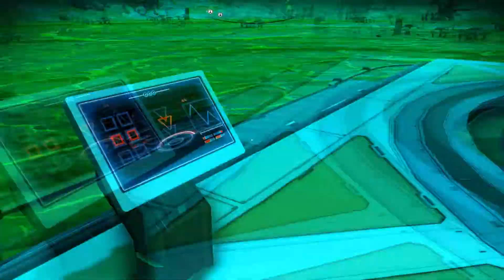No Man's Sky golgoth 2 (robot)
Salut à tous, voici un 2 ème Golgothe (robot) en créatif,  bien plus grand et j'ai eu du mal a le faire, dit-moi ce que vous en pensez et à bientôt, AngeMaudit.